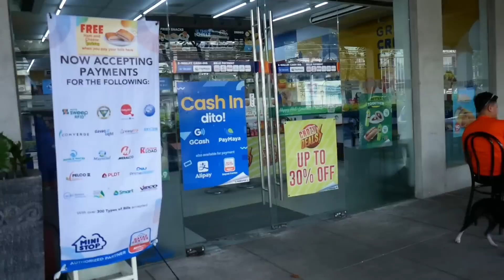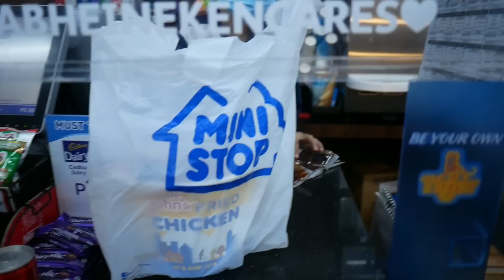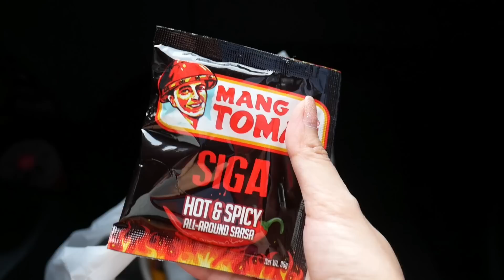Vlog #181 - Hala! Sobrang Daming Chichirya!